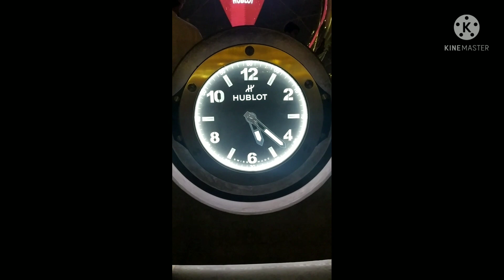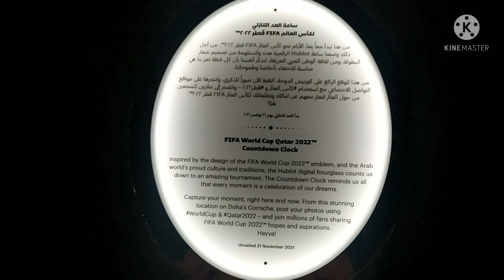FIFA WORLD CUP QATAR 2022 OFFICIAL COUNTDOWN CLOCK UNVEILED AT CORNICHE vlog 81